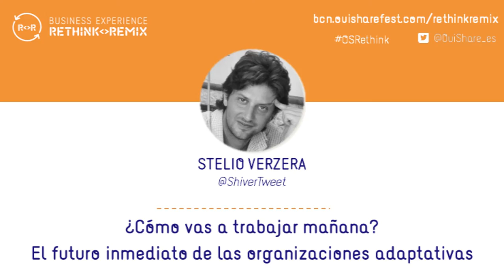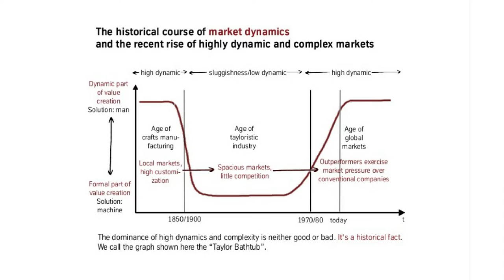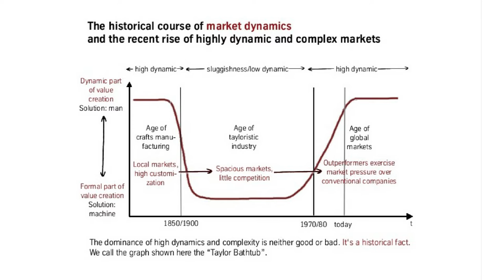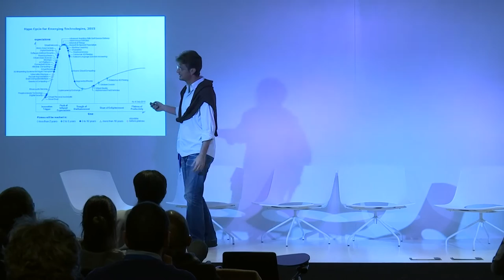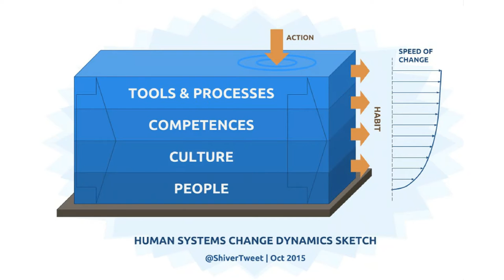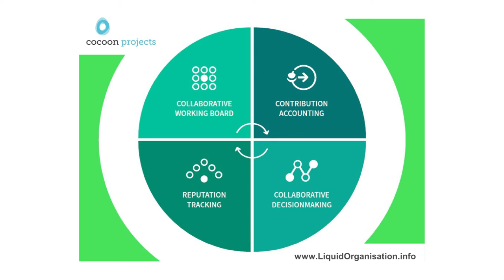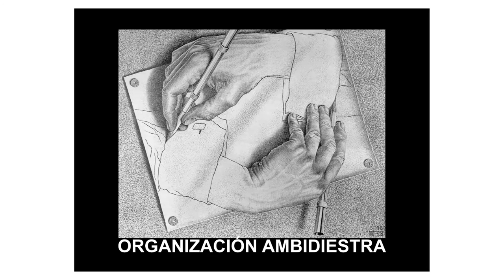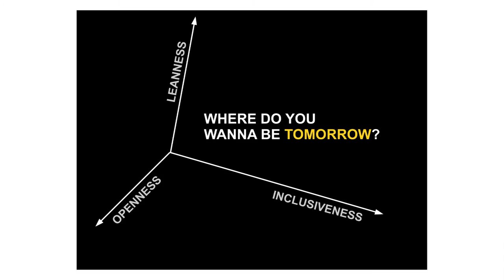OuiShare Rethink & Remix - Stelio Verzera - Cocoon Projects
OuiShare Rethink & Remix - Stelio Verzera - Cocoon Projects - ¿cómo vas a trabajar mañana?